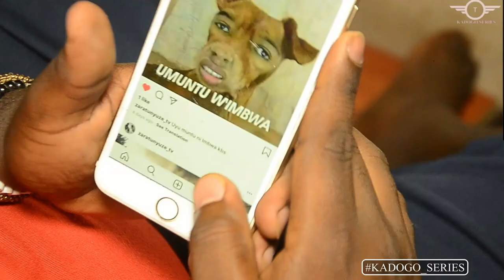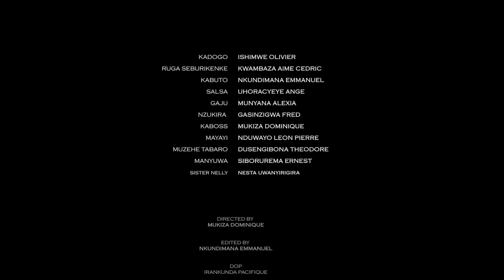KADOGO SERIES SO2 EP02: IRARI RIMUKOZEHO